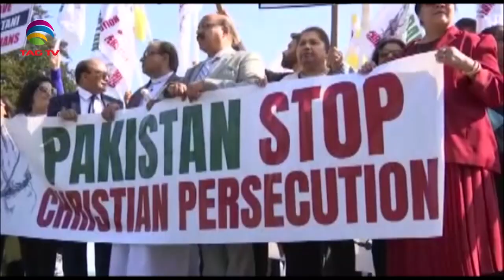Persecution of Hindus in Pakistan - Special Report on Protest in UK